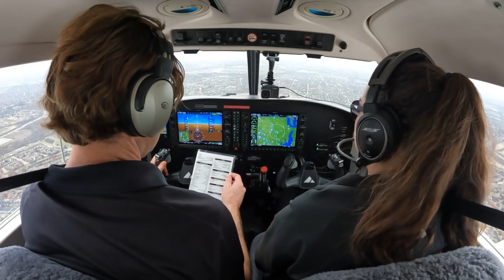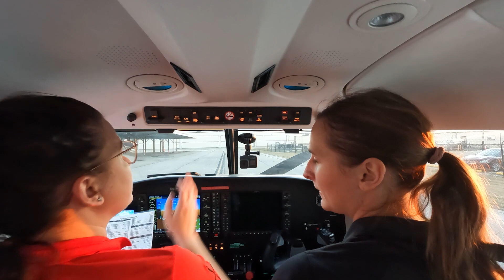Taking Flight with Confidence: Pilot Currency and Proficiency Unveiled!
In today's video, we will be looking at the differences between pilot currency and proficiency, emphasizing the importance of maintaining certifications, staying abreast of regulatory updates, and mastering essential maneuvers. Discover practical strategies and expert tips on how to achieve and maintain both currency and proficiency, ensuring you're prepared for any situation that may arise in the cockpit.